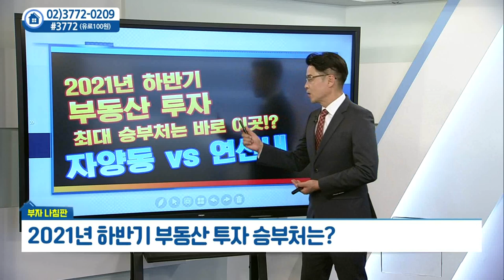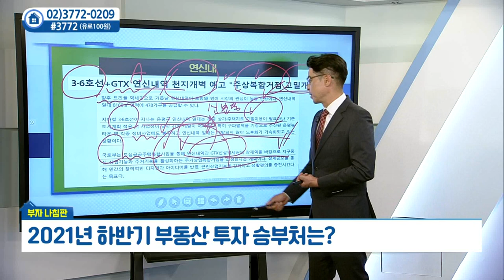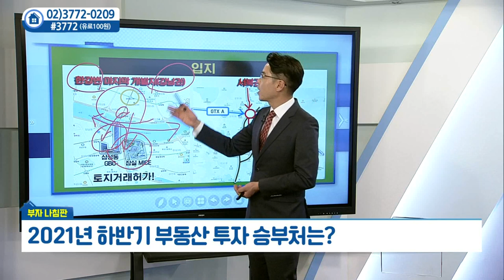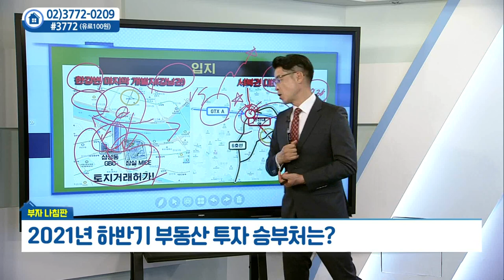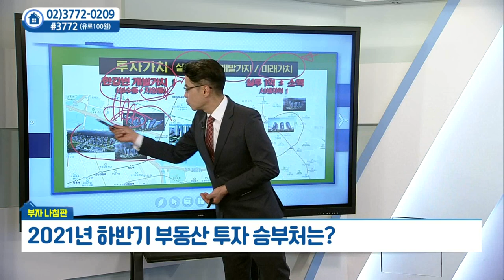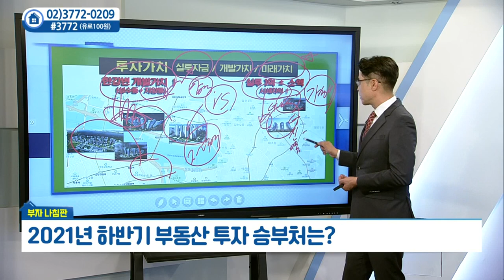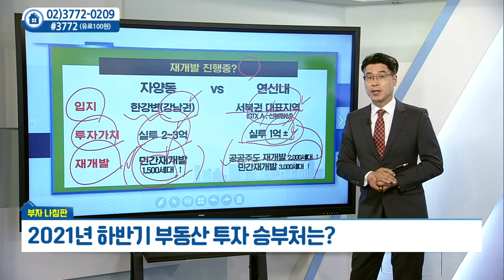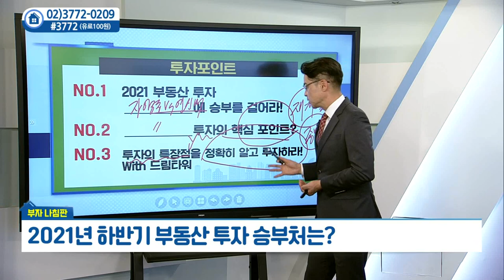자양동, 연신내... 2021년 하반기, 투자 승부처_드림타워투자자문 박일권 (20210601)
자양동, 연신내... 2021년 하반기, 투자 승부처